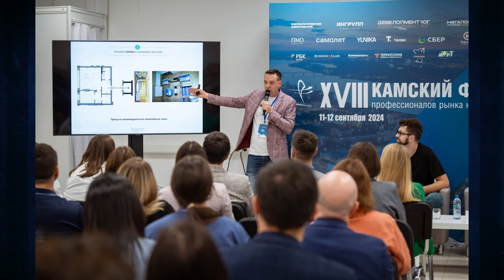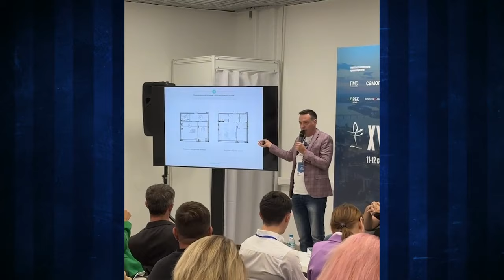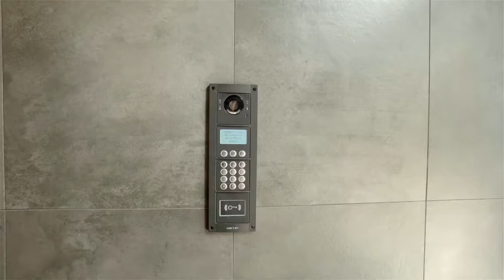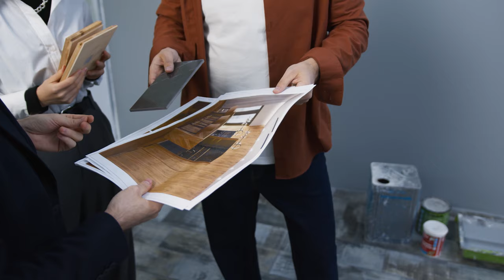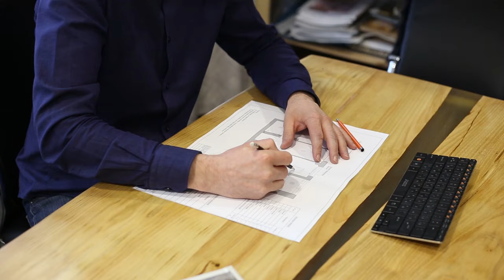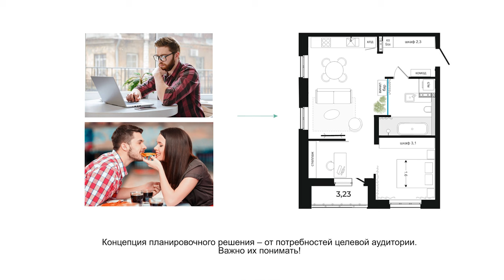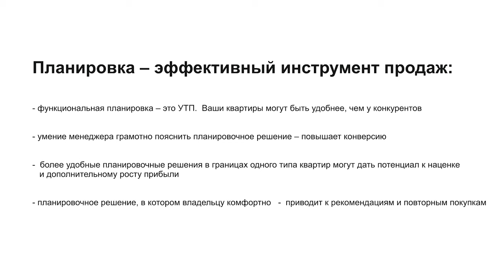Тренды в планировочных решениях. ЧАСТЬ 1. Как улучшить ПРОДАЖИ недвижимости❓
В этом видео я поделюсь ценными советами для застройщиков, девелоперов, риэлторов и инвесторов о том, как улучшить продажи недвижимости с помощью грамотных планировочных решений. Расскажу о ключевых трендах в планировках, объясню важность учёта сценариев жизни при разработке планировок, и дам конкретные рекомендации по улучшению существующих планировок. Это видео будет полезно всем, кто связан со строительством и продажей недвижимости, а также тем, кто планирует покупку квартиры.

Подробнее смотрите в видео:

00:00 Анонс
01:13 Кто я?
02:39 Кому ещё будет полезно видео
03:05 Как клиент принимает решение о покупке
04:55 Проблема продажи квадратных метров и важность сценария жизни
07:29 Основные проблемы в планировках от застройщиков
13:29 Пример реального кейса: переделка планировки для конкретной ЦА
18:29 Отзыв от эксперта по продвижению новостроек
19:27 Выводы: планировка как эффективный инструмент продаж